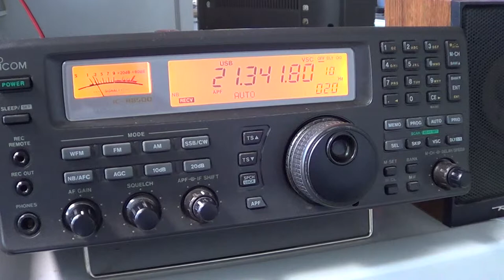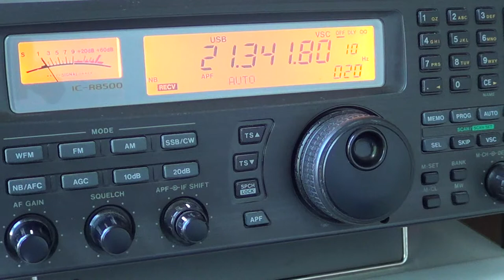OE3K Amateur Station Austria 15 meters contest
OE3K Amateur radio station from Austria